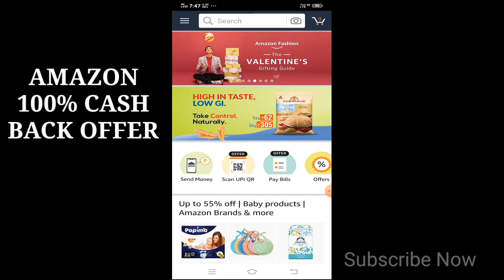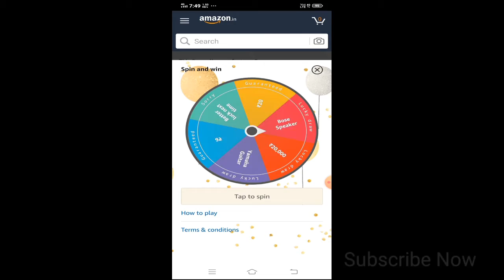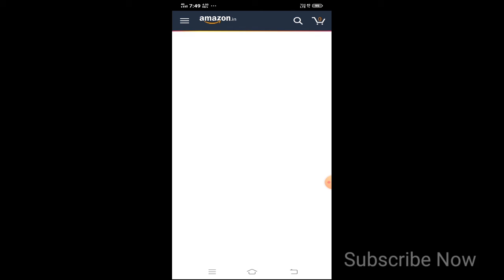Amazon 💯 Cash Back Offer,and Spin Win Rs.50000.cash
Thank You Viewer.